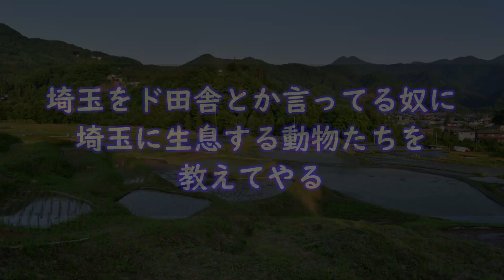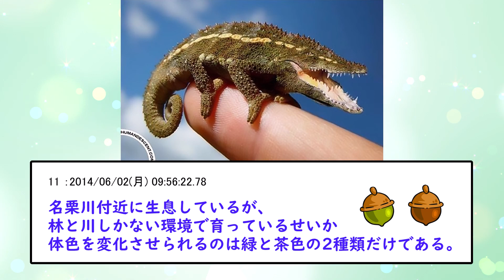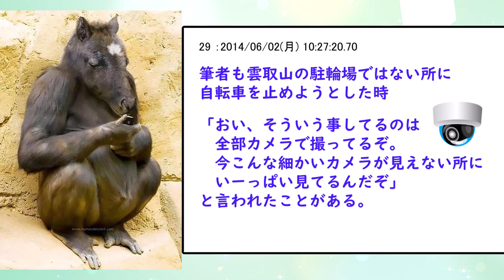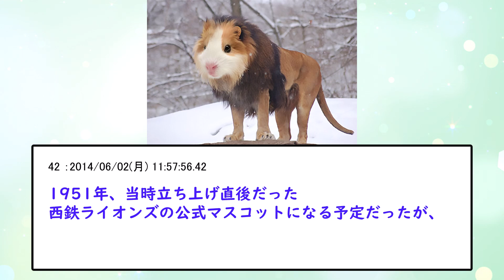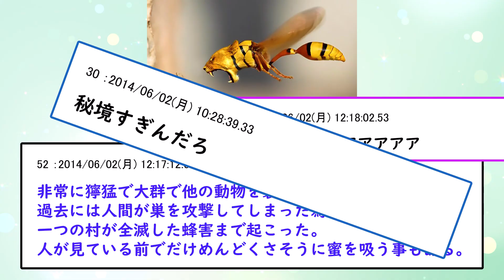【2ch面白いスレ】埼玉県に生息する動物たちがヤバすぎるwww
埼玉県民のイッチが埼玉に生息する動物を紹介してくれるが、
何かがおかしい…

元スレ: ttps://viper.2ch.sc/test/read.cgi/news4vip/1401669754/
上記URLに「h」を足してご覧ください。

【おすすめ2ch面白いスレ】

・千尋、ありがとう。私の本当の名は、ヤサイマシマシニンニクアブラカラメだ！

・BGM
PeriTune様

【引用元】
Human Descent